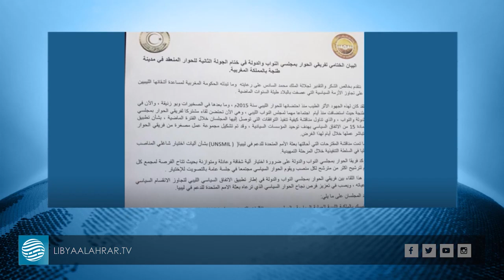13+13 بطنجة تؤكد على التمسك بالملكية الليبية للعملية السياسية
تقرير | مصطفى جسري